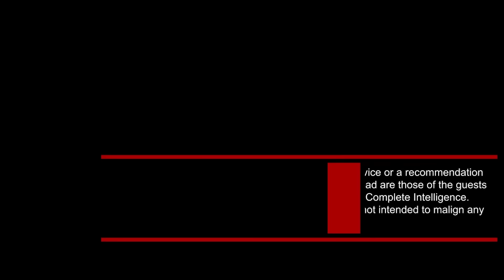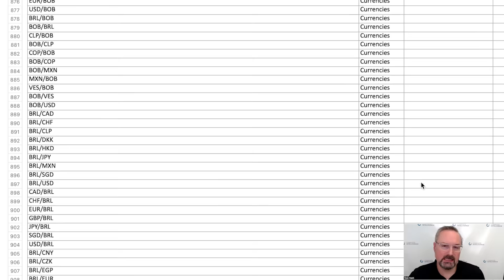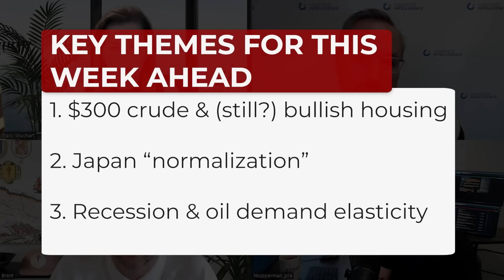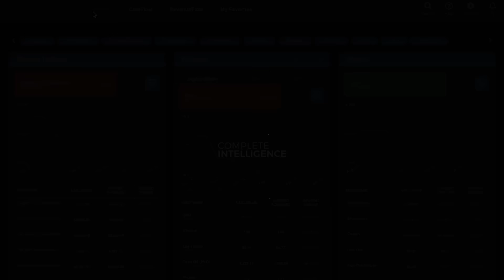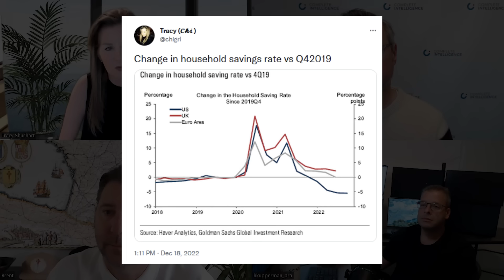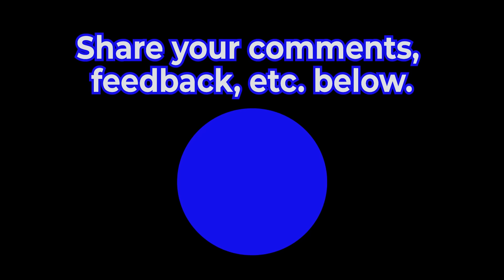$300 crude, bullish housing, Japan, recession, and oil demand [The Week Ahead - 26 Dec 2022]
Inflation Buster Sale is extended until Jan. 7th only!

Harris Kupperman, popularly known as "Kuppy" on Twitter, is pretty bullish on Oil. We had a show full of oil bulls last week, which you can watch What does he see that would bring crude to $300? He helps us understand the thesis around that.

Also, Kuppy had been bullish on housing. He goes a little bit into what he's thinking about the market right now.

Kuroda changed policy a bit and markets reacted with a stronger yen. Is this a real policy change or is he just preparing markets for a new BOJ chair in April? Brent Johnson of Santiago Capital explains Japan's "normalization." Also, what does Brent see that everyone else is missing on the Dollar right now?

Tracy posted a really interesting chart about the crash in household savings in the US. This is following a couple of years with MASSIVE government handouts to keep people and companies solvent through Covid, but it’s pretty bad considering the level of recession expectation out there. How this will affect oil demand, considering that travel has been up with retail sales down? How elastic or inelastic is oil demand? Tracy shares her thoughts on this.

Key themes
1. $300 crude & (still?) bullish housing
2. Japan's “normalization”
3. Recession & oil demand elasticity

This is the 47th episode of The Week Ahead, where experts talk about the week that just happened and what will most likely happen in the coming week.

Time Stamp:
0:00 Start
2:34 Key themes for this Week Ahead episode
3:00 $300 crude?
6:41 Timeframe for the $300 crude
7:19 If Russia-Ukraine war intensifies, will crude be still $300?
8:37 Will there be loads of investments to Venezuela?
14:40 Still bullish on housing?
18:44 What emerging markets are you looking at and why?
20:40 Brent's USD forecast in the next 3-6 months.
24:21 Japan's "normalization"
28:44 Global recession in the coming months?
30:00 Q1 forecasts and potential scenarios
34:30 Will Europe and the US follow what Japan is doing?
39:20 Impact to overall consumption
44:54 What's for the year ahead?